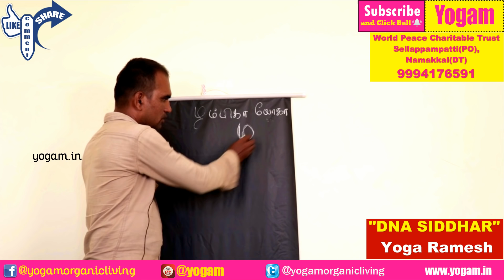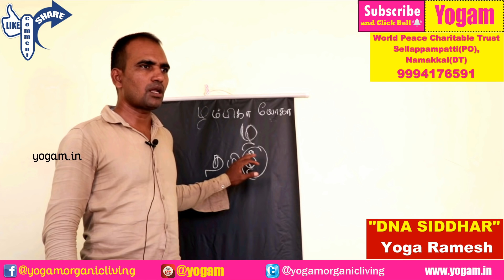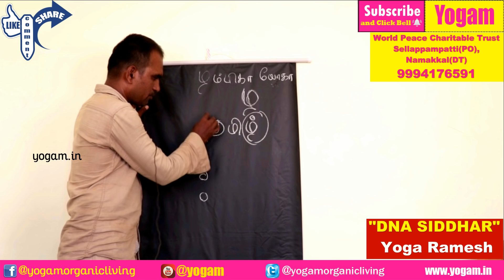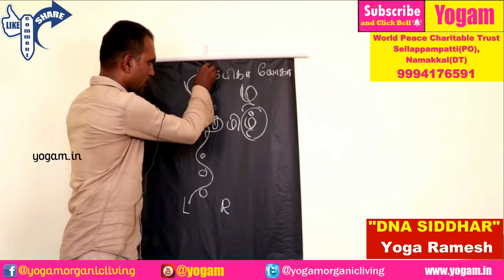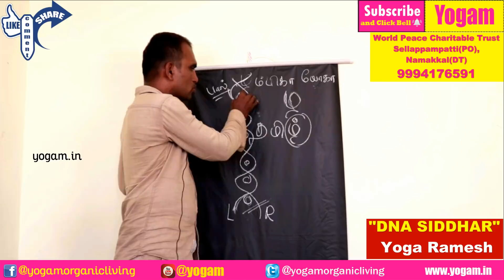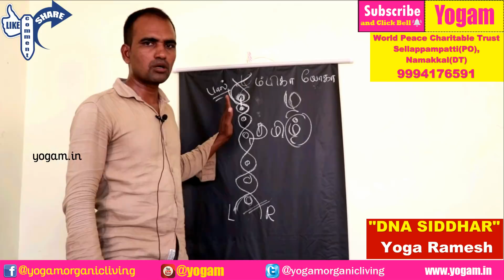இந்த ழம்பிகா யோகா செய்தால் ஆயுசுக்கும் உடம்புல நோய் வராது | Lambika Yoga/First on Internet | Yogam